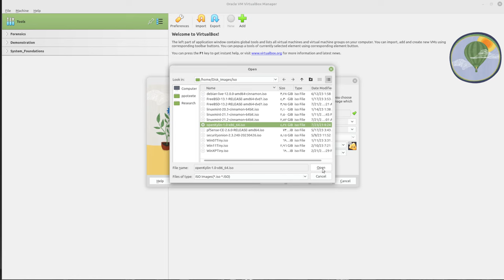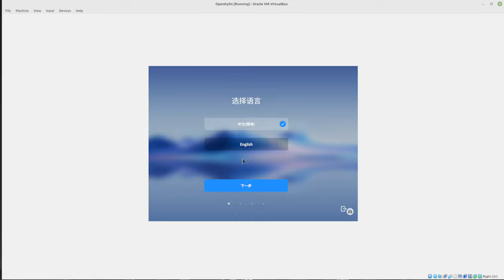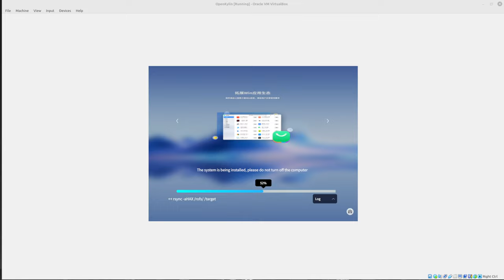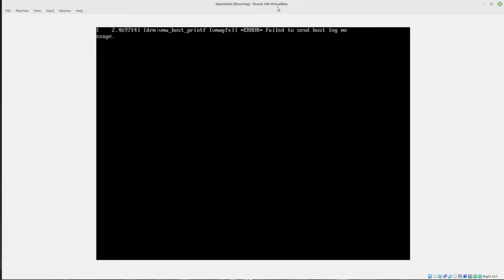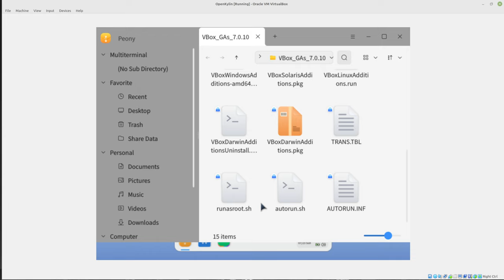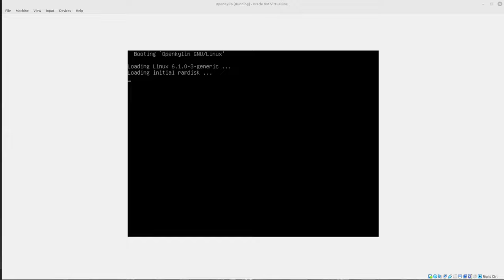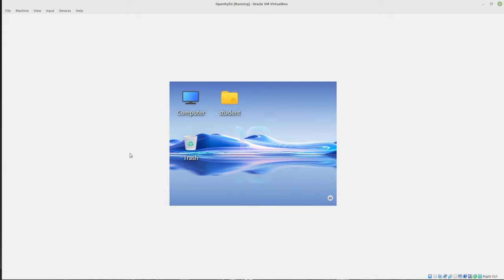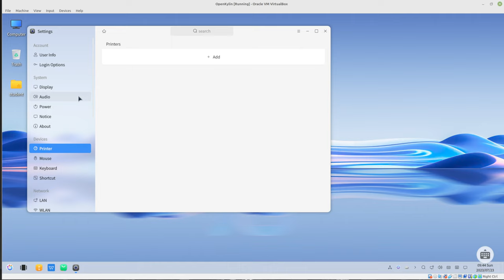OpenKylin 1.0 - Chinese Linux Desktop